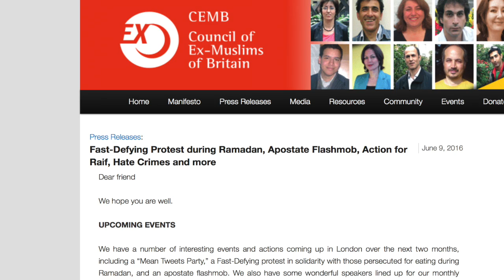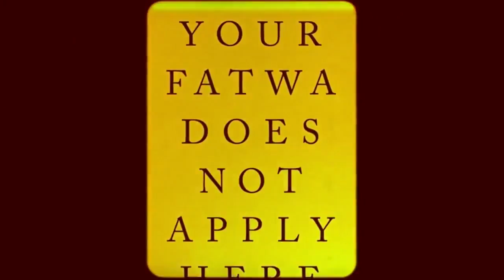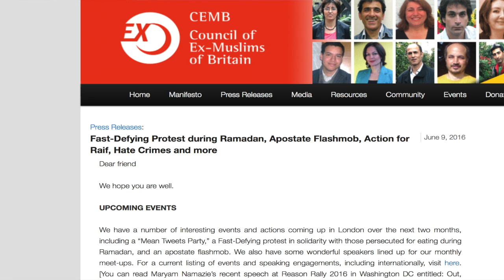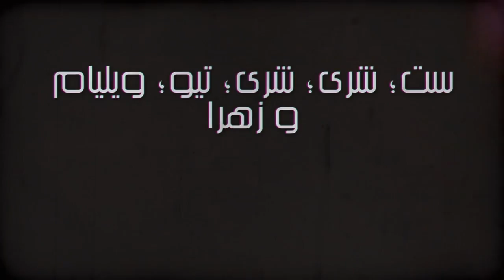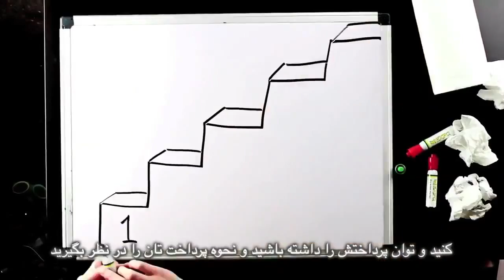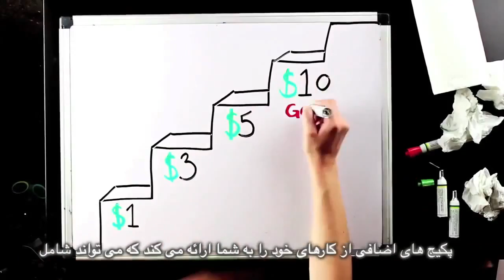عشق برتر از مذهب - برنامه نان و گل سرخ با مریم نمازی و فریبرز پویا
مصاحبه با خواننده شلى سيگل
همچنین
رمضان و روزه خوارى
شلوار سوشا مكانى
هما هودفر؛  نازنين ردكليف و
۴ سالگرد زندانى شدن بدوى در عربستان سعودى
فتواى احمقانه داعش در مورد رمضان
لباس قرمز در منطقه آزاد شده
ترجمه : محمد باشام
زیرنویس: بهرام م
اديت: فریبرز پویا
تهيه كننده : مریم نمازی